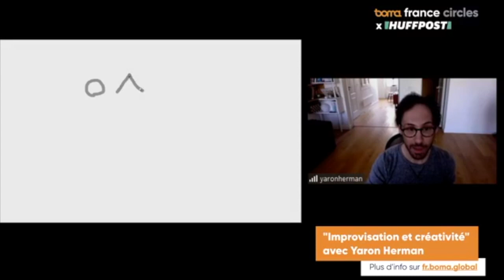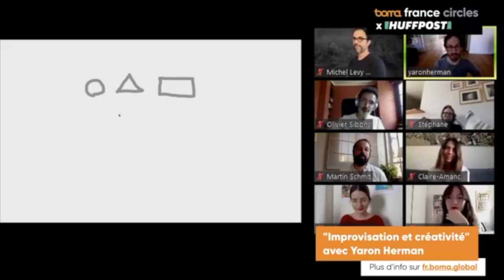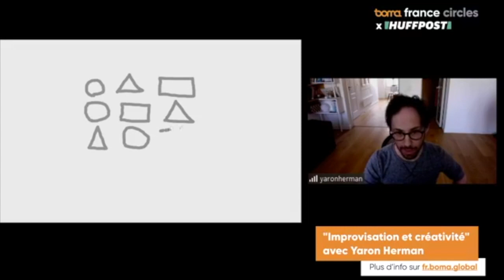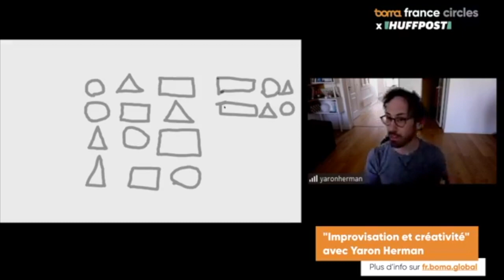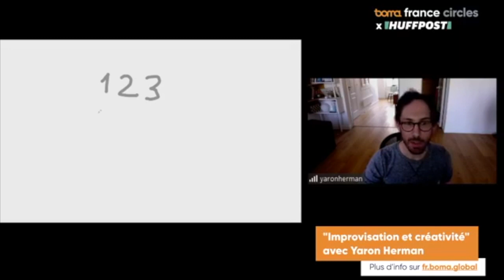Yaron Herman - L'improvisation et la créativité, ça s'apprend !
Le pianiste de jazz Yaron Herman est le troisième invité du cycle de conférences du HuffPost avec Boma France pendant le confinement. Il est l'invité de la troisième session du cycle de conférences en direct de Boma France en partenariat avec Le HuffPost.